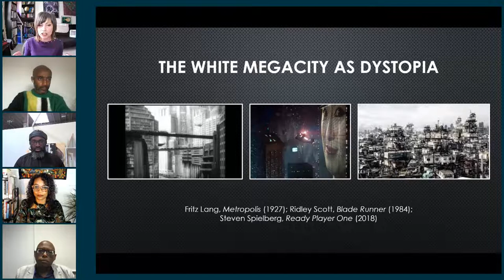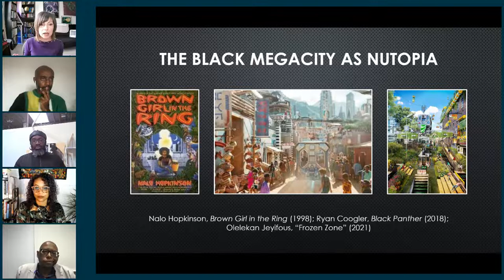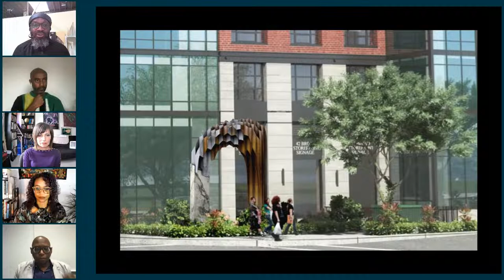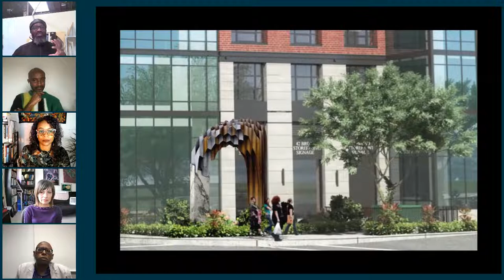Terrestrial Space: Reclaiming Landscapes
Perhaps most frequently associated with the great expanses of oceans and sky, Afrofuturist movements have also given rise to the speculative cities, reclaimed monuments, and transformed landscapes and communities that will be the focus on this panel.

This panel is part of the Terrestrial Space theme, as organized by the January 27-29, 2022 Claiming Space Symposium.

The @smithsonian Afrofuturism Series is a collaboration between the National Air and Space Museum, the National Museum of African American History and Culture (@NMAAHC), and the   @SmithsonianAfricanAr.